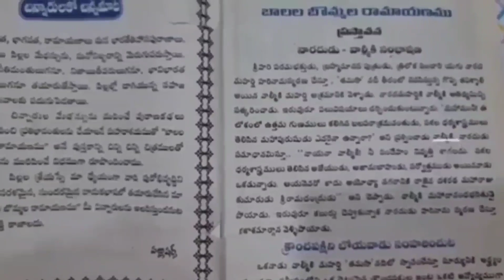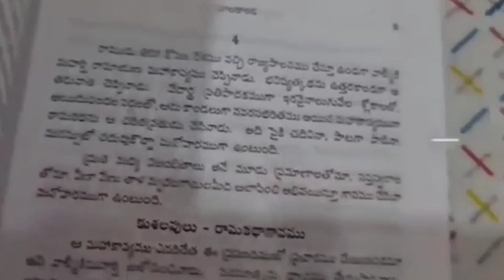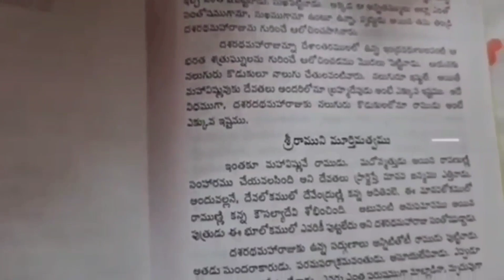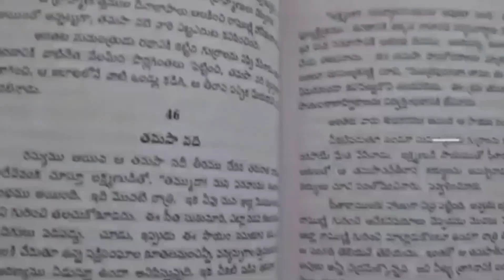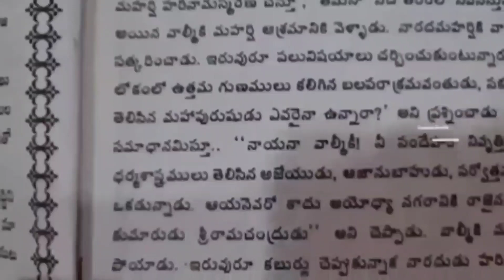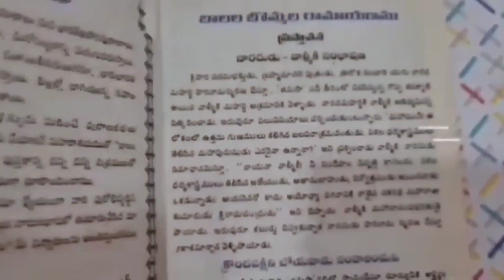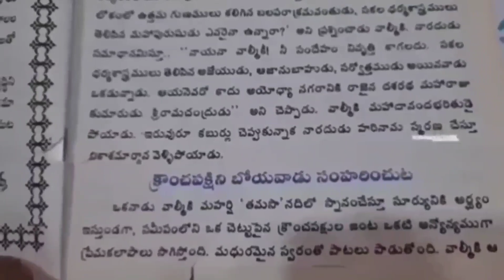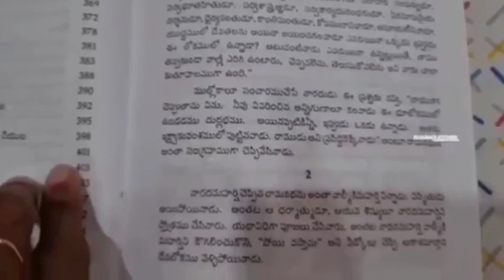సీతాన్వేషణకు దక్షిణ దిక్కునకు హనుమ, అంగదుని సైన్యం | రామాయణం యాభై మూడో రోజు🤗